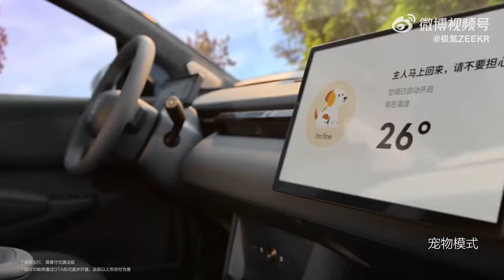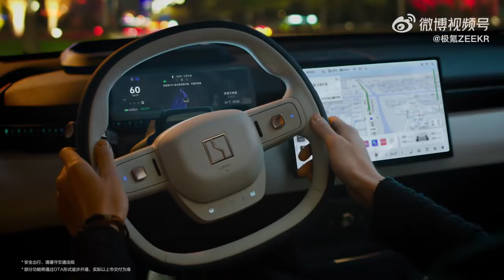Zeekr X EV official introduction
The Zeekr X electric hatchback from Geely was launched in China with a 66-kWh battery, up to 428 hp and a starting price of 189,000 RMB (27,600 USD). It will also enter the European market this year. Let’s get to know this exciting vehicle better.